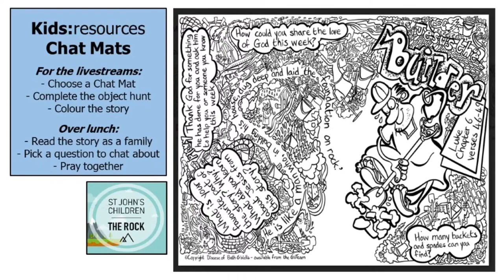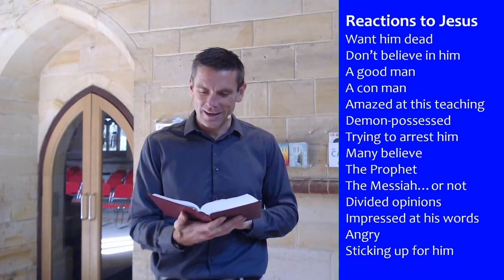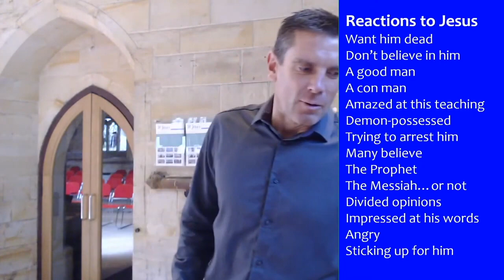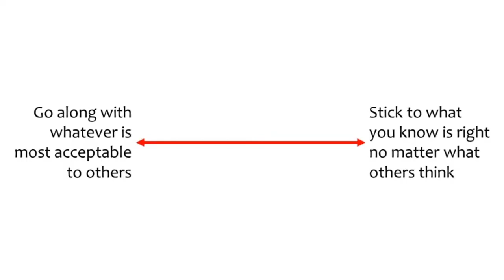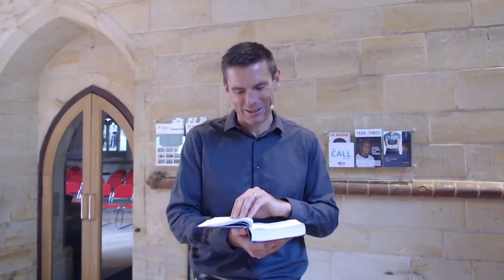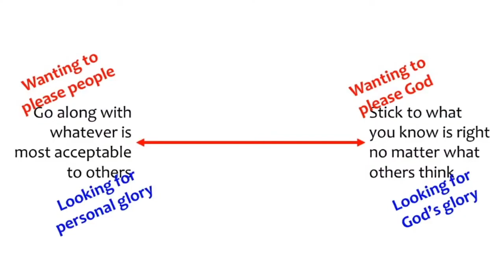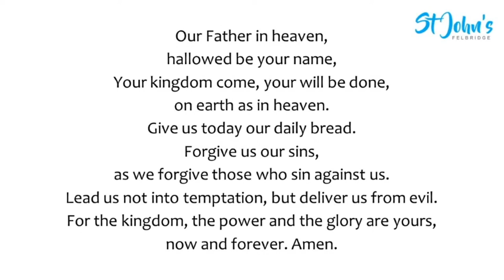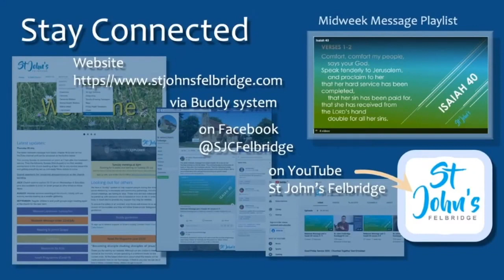St John's Felbridge - Sunday@10 Live - 2020-08-09 edited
Sunday Ten Service.